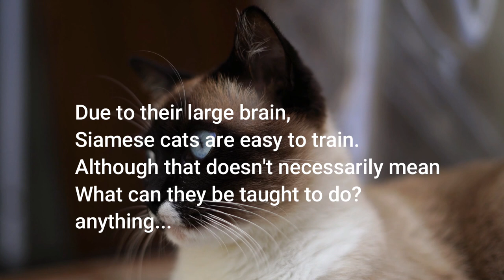The SIAMESE CAT 🐱(Information and Personality Traits)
📌 The Siamese cat is a bright and intelligent feline with an attractive appearance and a charming personality that can't help but attract admirers wherever he goes. These cats love attention - human affection is something this breed can't get enough of.

With their loving (and talkative!) personalities, it's easy to see why they're so beloved. Let's talk more about them... WATCH THE VIDEO.